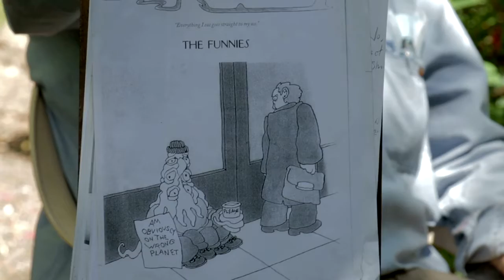BOT ARK 2 EDIT NOV 22 PART 2 SEG 3 YT